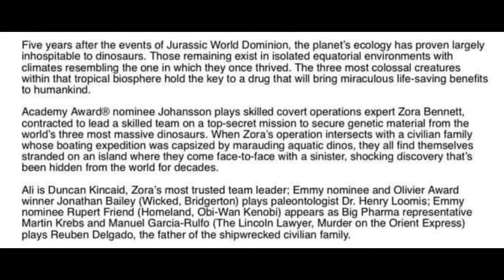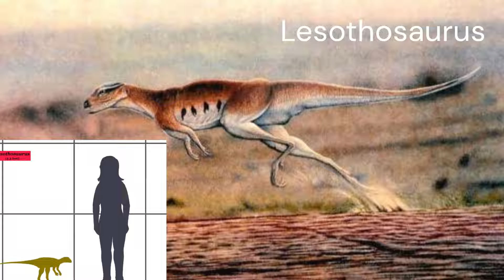Jurassic World Rebirth: PLOT AND TITLE REVEALED!!! THIS CHNAGES EVERYTHING!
Jurassic World Rebirth PLOT AND TITLE REVEALED!!! THIS CHANGES EVERYTHING! 🦖🚀

Exciting news, Jurassic Park fans! The title and plot details for the highly anticipated Jurassic World sequel, Jurassic World Rebirth, have just been revealed, and it's set to shake up the franchise in a major way! 🌍🔍

In this video, we’ll dive into:
- The official title reveal and what it suggests about the direction of the new film.
- A detailed breakdown of the plot and how it connects to the previous movies in the Jurassic World series.
- Key new characters, settings, and plot twists that could redefine the future of the franchise.
- Our thoughts on how these revelations might impact the overall story arc and fan expectations.

Get ready for an in-depth analysis of how Jurassic World Rebirth might change everything we thought we knew about the Jurassic universe. Whether you’re a die-hard fan or just curious about the new direction, this video is your ultimate guide to what’s next!

How do you feel about the new plot and title? Let’s discuss!